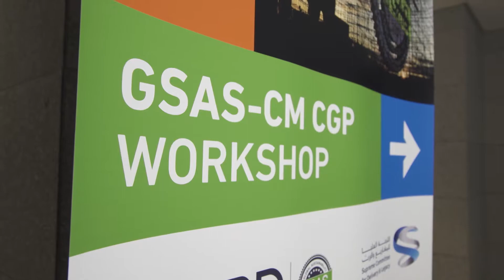Anniebeth Sayosa from MIDMAC speaking at GSAS-CM Workshop (10 Mar 2018)